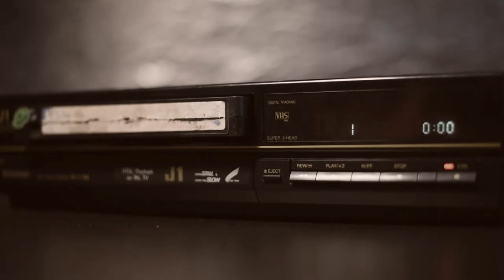This Game Is Too Funny 😂 | GTA ONLINE FUNNY MOMENTS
In this video, me and Ghosti spent time messing around in GTA Online and found cool and funny things, we raced, chased eachother and got a bunch of kills, Make sure to like and subscribe! 👋

🟪🟪== LINKS == 🟪🟪